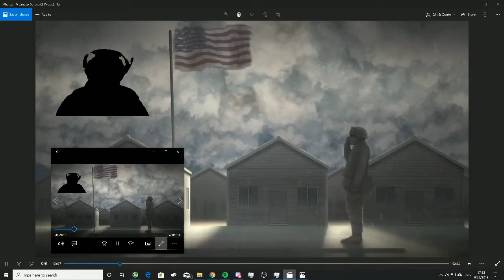Oh, Sleeper - Means to Believe (Vocal Cover) (First Attempt)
As always, the rights to the original song don't belong to me, but to the band, record company, etc.
(Recorded & Uploaded [Unlisted]: December 26th, 2019)

**If you liked the video, not only should you give it a thumbs-up, but you should also tell me what you liked about it in the comments.
**If you disliked the video, likewise, thumbs-down, and TELL ME WHY. I'm starving for feedback, and NEED some constructive criticism, if nothing else! Thank you! XD

I livestream gaming content on Twitch (without my facecam blacked-out haha). Come hang, if you'd like :)